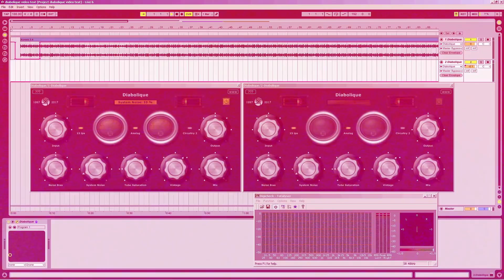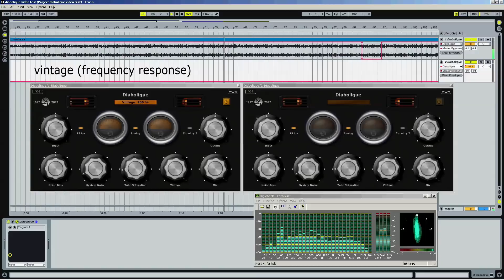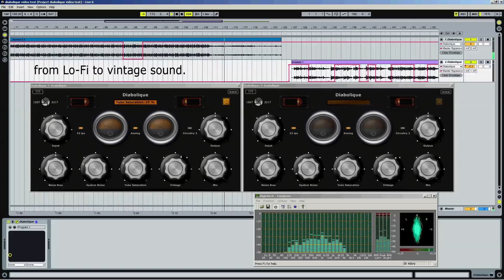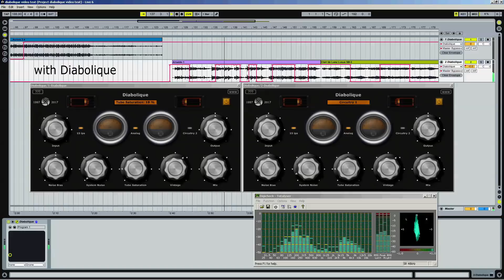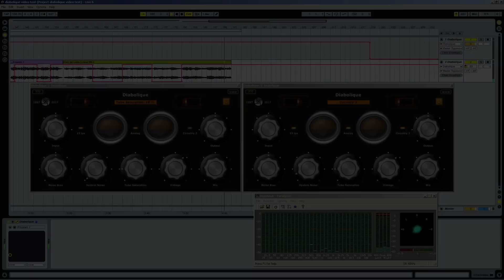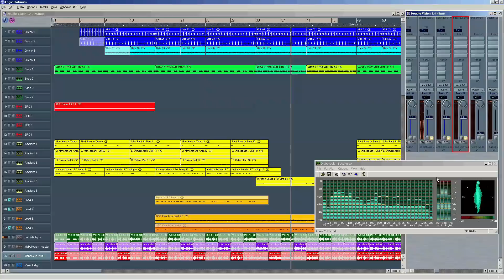Diabolique VST (FREE) Overview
This is a free VST plugin! 32 bit PC only, sorry!
This VST plugin is free to celebrate our 20 anniversary.
It emulates 2 vintage tube reel to reels: a Revox F36 from 1962 (circuitry 1) and a Tandberg Model 3 from 1958 (circuitry 2). Apart from their differences, here the question is maintenance: while the Revox has been kept in immaculate condition (but retaining all good vintage components), the Tandberg has never seen any maintenance having all its original components (including a tube set of Telefunkens that are all testing as new). This plugin can be used to warm up your sounds, to simulate tape multi-tracking and/or to dirty up your sounds, it depends on the way it is used.

The original template simulates the Revox and, by switching to Circuitry 2, you get the original Tandberg sound. Then you have all options open to change the sound: input/output levels, a very rare 15 ips feature was added (not present in the original Tandberg recorder), altering the tube saturation, changing the noise bias and level,... It´s Lo-Fi if you want: you can change the frequency response to the vinyl era by abusing the "Vintage" knob.

Also check the quick view with some Rock and Diabolique!